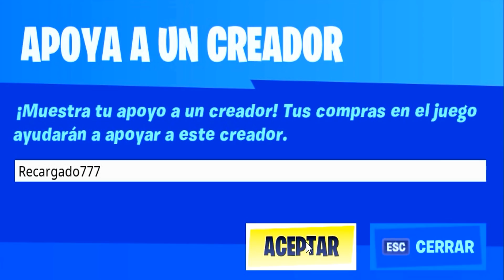VISITA un SILLÓN RECLINABLE SOLITARIO, una ESTACIÓN de RADIO y un CINE al AIRE LIBRE en FORTNITE!!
🔥VISITA un SILLÓN RECLINABLE SOLITARIO, una ESTACIÓN de RADIO y un CINE al AIRE LIBRE en FORTNITE en los DESAFÍOS de CAMEO VS CHIC🔥